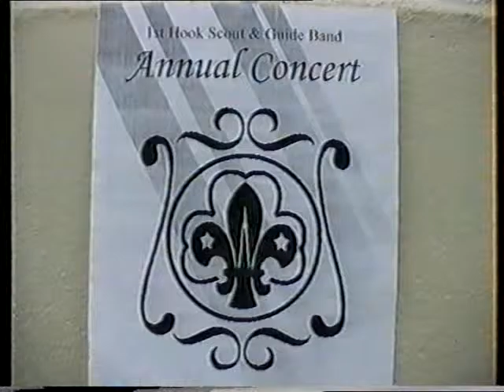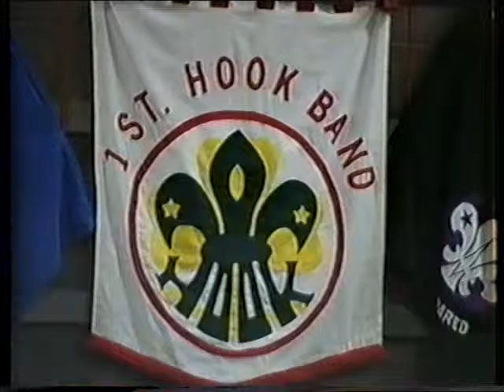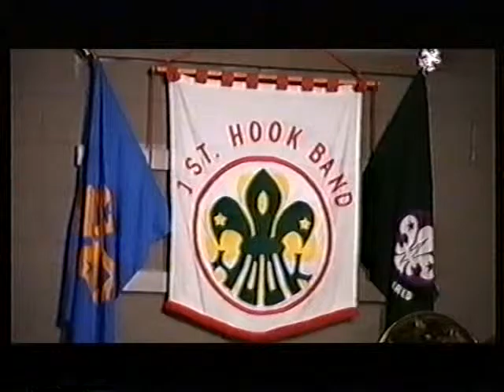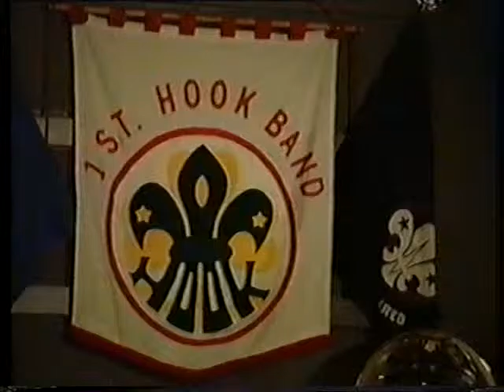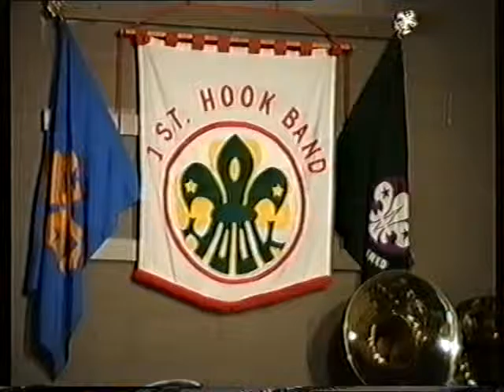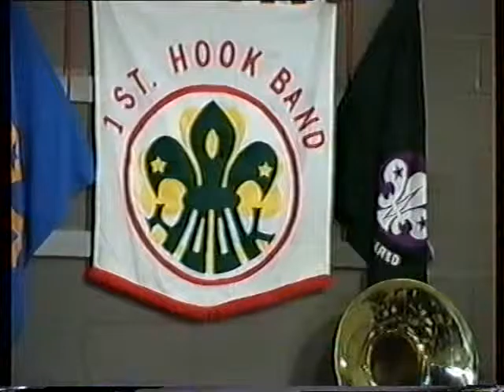1st Hook Scout & Guide Band Concert 1994